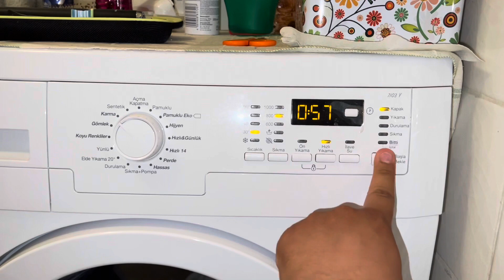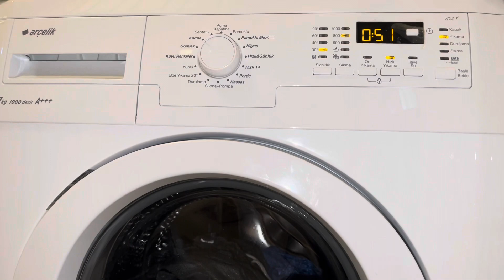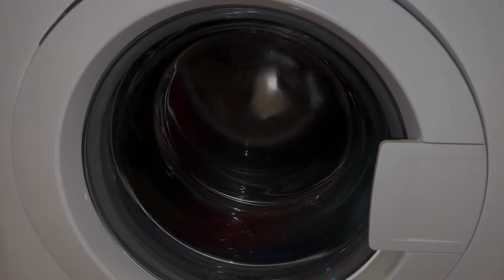Arçelik 7103 y washing machine - mixed cycle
This is my aunts Arçelik 7103 Y washer. It’s a more basic one but it’s a good washer. I like it’s wash and rinse performance. It does what a washer should do.

I’m washing dark clothes on mixed cycle. There not dirty, just a bit sweaty. That’s why I’m selecting short as an option.
Max spin speed for this cycle is 800RPM.